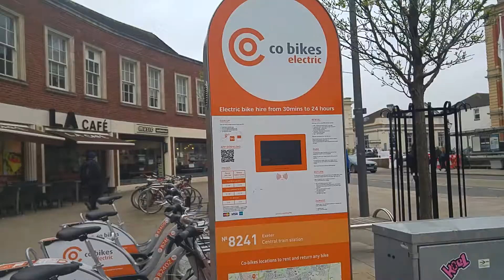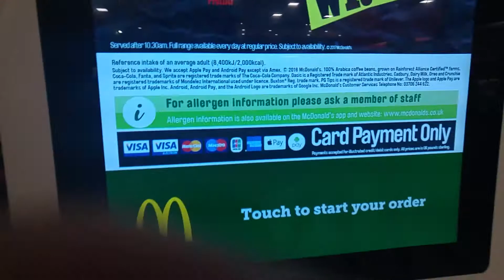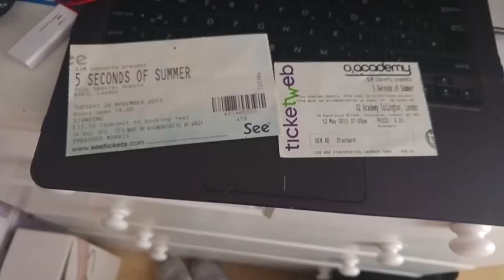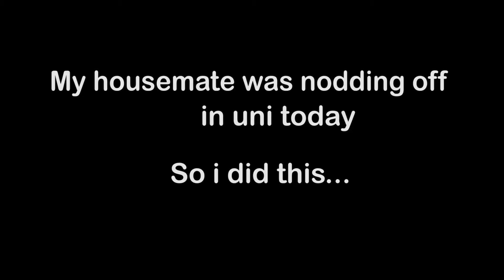MY WEEKEND AT HOME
My latest vlog on my trip home, my time at home, with my cat, which is the majority of this video, and arriving back in Bournemouth. Including a video of me making my housemate/coursemate jump when she was falling asleep at uni- sorry damola!

Music used is from YouTube Free Music.

I hope to gain more support on this channel as it begins to grow! Thankyouuuuu :D